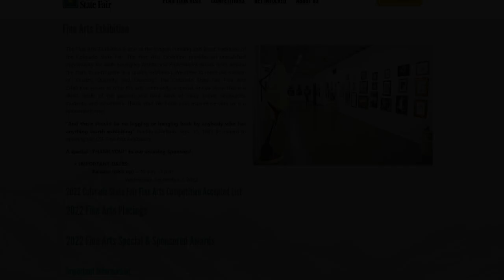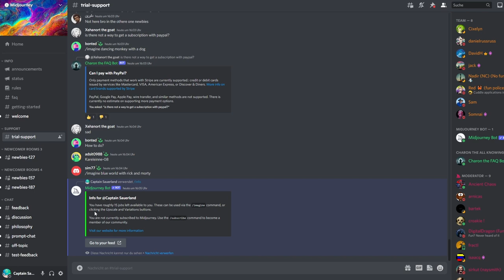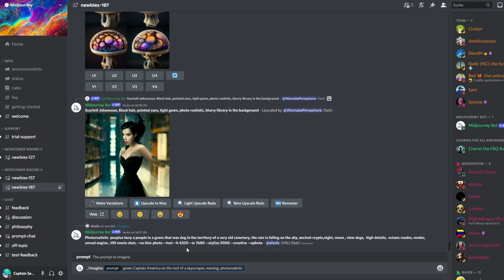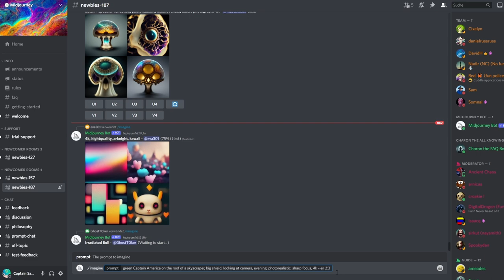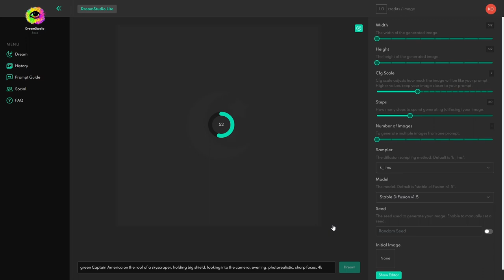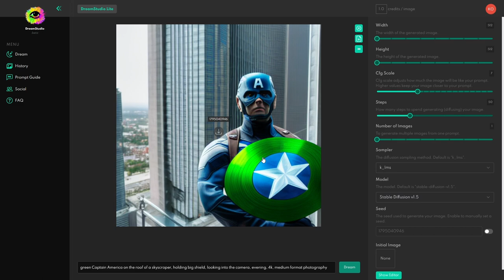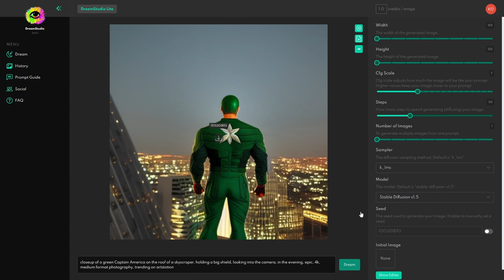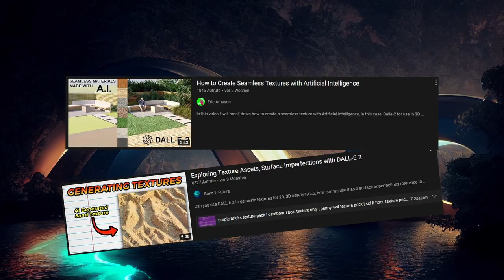Sind Künstler bald arbeitslos? | KI-Kunst mit Midjourney und StableDiffusion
Vor einem Jahr war das noch undenkbar, heute ist es Realität: Tipp' ein was dir vorstellst, und die KI liefert dir ein Kunstwerk. Innerhalb weniger Sekunden und gratis.
In diesem Video stelle ich zwei Programme vor, die für jeden frei erhältlich und auch ganz sicherlich jeden von euch faszinieren werden:

Wie ihr damit auch schon bald der nächste Picasso werdet, und ob Künstler in 5-10 Jahren überhaupt noch eine Daseinsberechtigung haben, das erfahrt ihr hier.

Viel Spaß!

Davinci Resolve Pro
Mein Mikrofon
Meine Kamera
Mein Kameramikrofon
Meine Grafikkarte
Meine Lautsprecher
Meine Maus
Meine Backup-Platte
Gutes Buch über Filme
Gute Speicherkarte
Witziges Geschenk
Hat mein Leben verändert

Inhalt:
0:00 Intro
1:03 Midjourney
7:33 StableDiffusion
13:13 Meinung